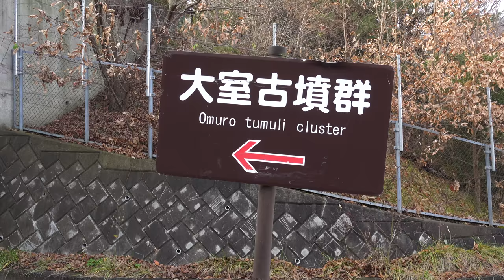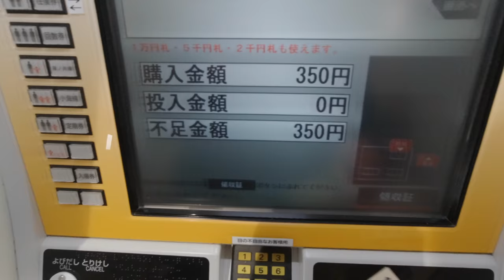Inside a 1500-Year-Old Japanese Tomb | Kofun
We go and explore giant Japanese tombs. In Japan, what looks like a inconspicuous hill next to a road might actually be one of the more than 160,000 kofun graves that are spread throughout the country.
In this video, we do not only visit three of them, we also actually go inside and see what we find.

-- GEAR I use for making my videos --
Great camera for video making
Versatile lens with a lot of bang for the buck
Low light prime lens
Amazing, cheap lens for a lot of background blur
You’ll need this to use it
Action cam with fantastic stabilization
Fantastic on-camera microphone
Lavalier mic, perfect for YouTube
The best audio recorder you’ll use for the next 10 years (I own the previous version)
Flexible but sturdy tripod that still fits into your backpack